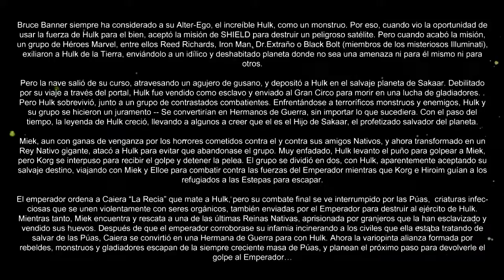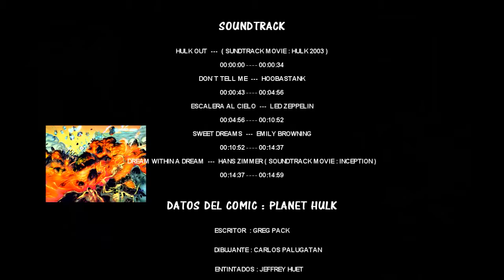PLANET HULK N°10 [ ESPAÑOL ] [ HD ] [ LEALTAD - PARTE I - CAP - 100 ]